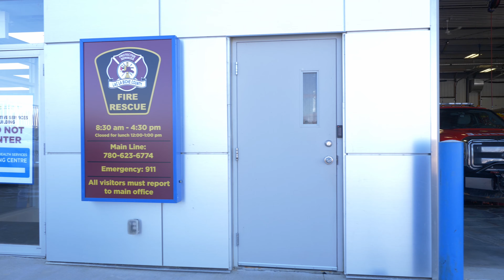Protective Services Building: Fire Hall Station One Virtual Tour